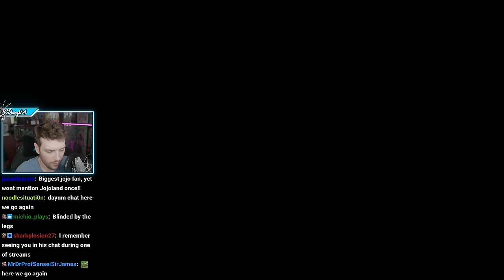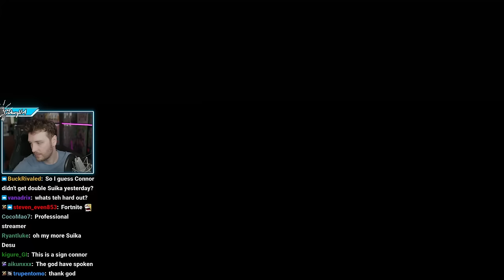I May Be Addicted To Suika Game... ft. Ironmouse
Muted music once again because of copyright.

"WATCH FOR WORLD RECORD WATERMELON SCORE | Chatting w/ @ironmouse" was originally streamed on [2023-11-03 to 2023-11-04].

Timestamps:
0:00 Intro
6:27 Suika Game
3:30:52 Ironmouse Joins
5:58:14 BRB
6:01:43 Suika Game
6:51:45 Outro

Channel's uploads & thumbnails by:
Jun (junxeno)